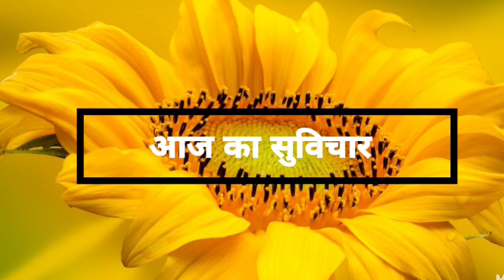सर्वश्रेष्ठ, शीघ्र फलदायी गायत्री मंत्र लेखन साधना/Sharvshreshtha sheeghra faldai sadhna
credit=Free Creative Footage Library